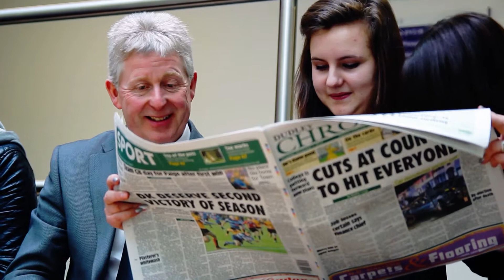Dudley College principal Lowell Williams endorses Express & Star and Chronicle advertising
Lowell Williams is the principal of Dudley College. When his college wants to reach local people, his marketing team know where to go - the Express & Star is a major part of their promotional plan.